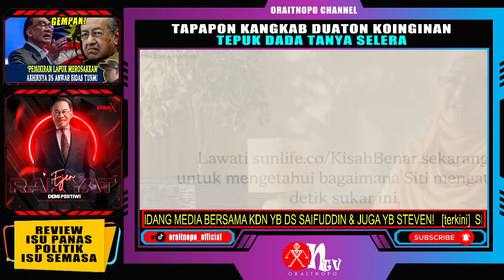[terkini] SIDANG MEDIA BERSAMA KDN YB DS SAIFUDDIN & JUGA YB STEVEN!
"MESYUARAT JAWATANKUASA BERSAMA ANTARA MENTERI DALAM NEGERI DAN MENTERI SUMBER MANUSIA MENGENAI PENGURUSAN PEKERJA ASING KALI KE-10 BILANGAN 1 TAHUN 2024" DISEMPURNAKAN OLEH YB DATUK SERI Saifuddin Nasution Ismail MENTERI DALAM NEGERIbersama YB Tuan Steven Sim Chee Keong 沈志强 MENTERI SUMBER MANUSIA.

Sumber Video
FB Suara Keadilan